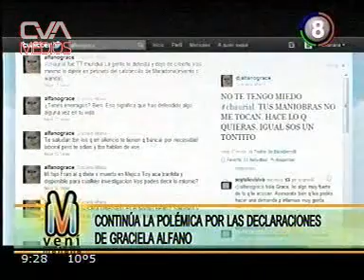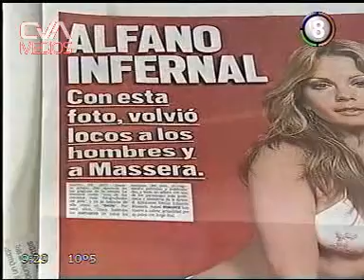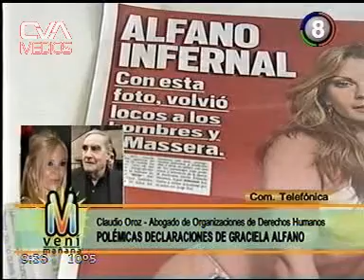Canal 08 Vení Mañana Claudio Oroz 24.08.2011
Declaraciones de Graciela Alfano. Claudio Oroz. Abogado de Organizaciones de DDHH. Seguínos